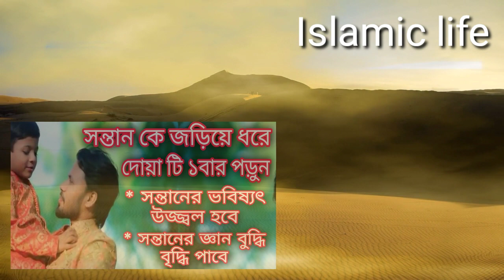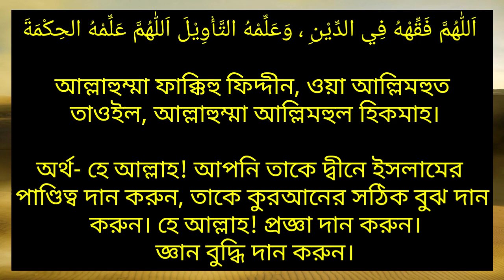সন্তান কে জড়িয়ে ধরে দোয়া টি পড়ুন। সন্তানের জ্ঞান বুদ্ধি বৃদ্ধি পাবে। Islamic life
Assalamu alaikum!

মোবাইল: ০১৩১৬১২৬১১৩

 اَللّٰهُمَّ فَقِّهْهُ فِي الدِّيْنِ ، وَعَلِّمْهُ التَّأْوِيْلَ اَللّٰهُمَّ عَلِّمْهُ الحِكْمَةَ

আল্লাহুম্মা ফাক্কিহহু ফিদ্দীন, ওয়া আল্লিমহুত
 তাওইল, আল্লাহুম্মা আল্লিমহুল হিকমাহ।

অর্থ- হে আল্লাহ! আপনি তাকে দ্বীনে ইসলামের
পাণ্ডিত্ব দান করুন, তাকে কুরআনের সঠিক বুঝ দান
 করুন। হে আল্লাহ! প্রজ্ঞা দান করুন।
 জ্ঞান বুদ্ধি দান করুন।

মুসনাদ আহমাদ, হাদীস নং-৪/২২৫

নিজের জন্য পড়লে, এভাবে পড়বেন-

 আল্লাহুম্মা ফাক্কিহনী ফিদ্দীন, ওয়া আল্লিমনিত
 তাওইল, আল্লাহুম্মা আল্লিমনিল হিকমাহ।